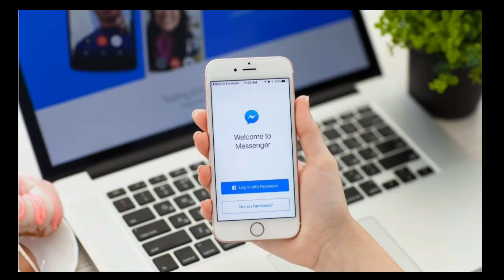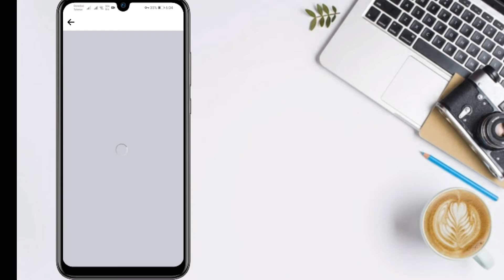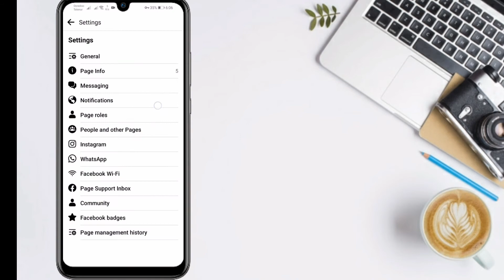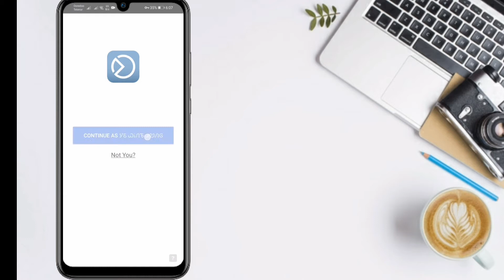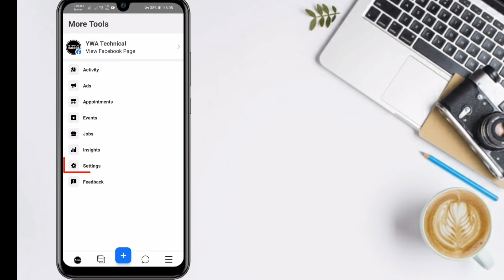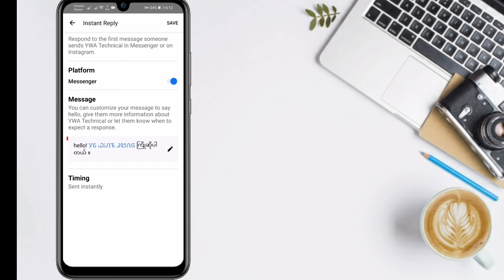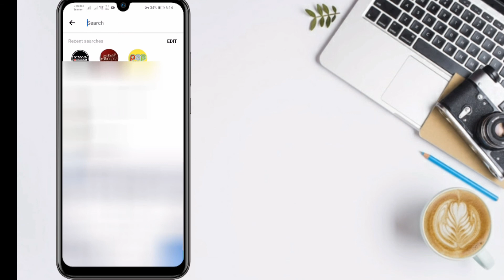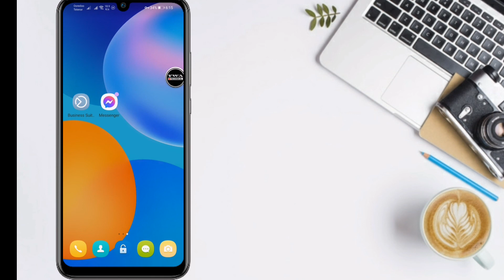Page Messenger မှာ Auto Reply ထည့်နည်း, How To Make Messenger Auto Reply On Your Page.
Facebook Business Suite App

▪Online Shop နဲ့ အခြား Online Serviceလုပ်ငန်း
 တွေမှာ အဓိက ဆက်သွယ်ရေးတစ်ခုဖြစ်တဲ့
 Page Messenger ကို Auto Reply ထည့်ထား
 တဲ့နည်းလေး အကြောင်းမျှဝေပေးလိုက်ပါတယ် ခင်ဗျ...။